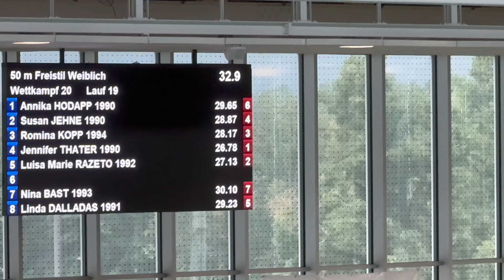My Unexpected Journey: Breaking Records at German Nationals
Join us on a truly humbling experience at the German Masters Nationals where, against all odds, I managed to break not one, not two, but three world records! Despite recovering from an injury prior to the event and having no big expectations, it was truly surprising to swim a personal best. This vlog is a heartfelt journey of gratitude, triumph, and the pure joy of simply being able to compete in a sport we love. 🏊‍♂️ Witness this unforgettable moment of unexpected success and join us in celebrating the wonderful world of swimming!

0:00 Intro
0:43 The venue
0:50 Day 1
2:03 50 Fly Race
3:11 Day 2
4:40 50 Free Race
6:12 Day 3
8:00 50 Back Race
8:50 My Resumee

Photo Credit: LennART Photography